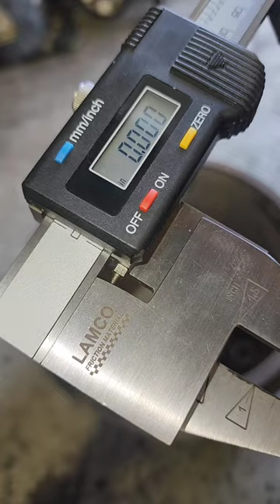Digital brake drum caliper automotive Tools automotive automobile mechanical works short video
The digital ATE brake drum caliper gauge is an indispensable instrument for precisely determining the wear condition of the brake drums.